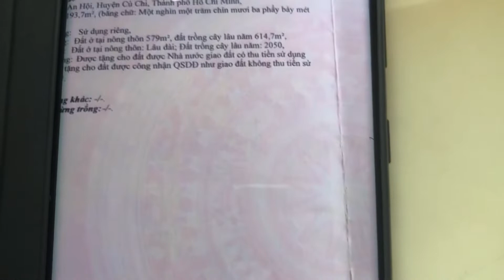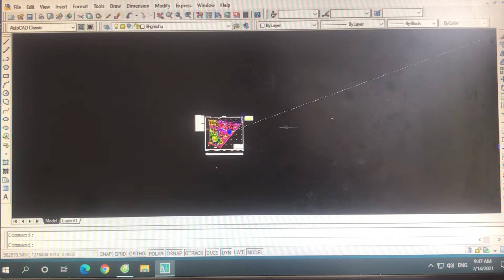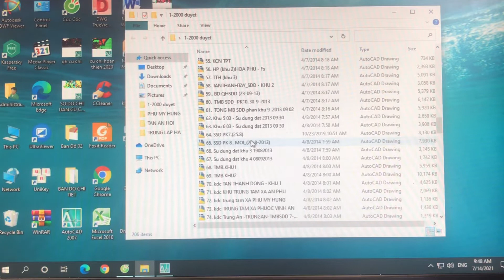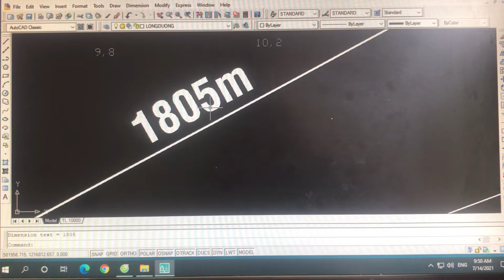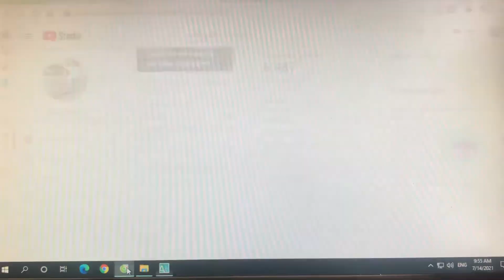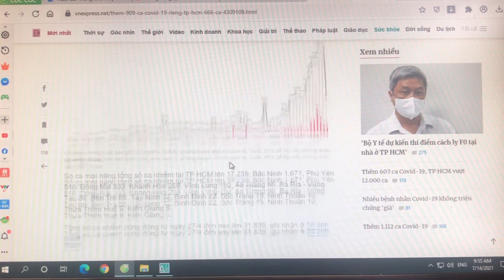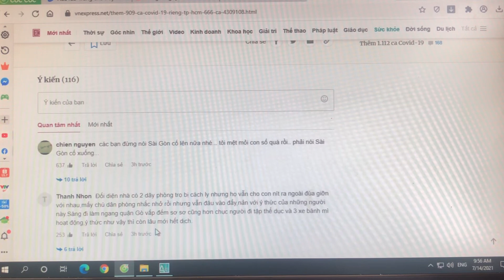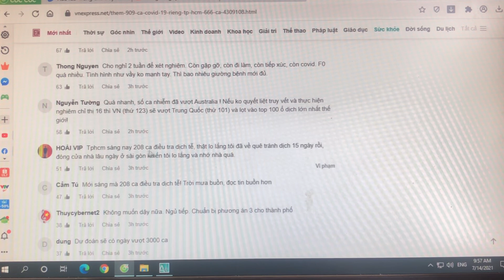Đất thổ cư 30m x 40m đường Nguyễn Văn Khạ gần Thị Trấn Củ Chi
* Bán đất cách thị trấn Hóc Môn 4km, cách ngã tư An Sương 25km thuộc xã Tân An Hội ,huyện Củ Chi, Tp Hcm
* Diện tích 1193m có 579m thổ cư , ngang 30m dài 40m, 1 xẹt đường Nguyễn Văn Khạ.Chức năng khu đất là khu dân cư kết hợp sản xuất và dân cư hiện hữu